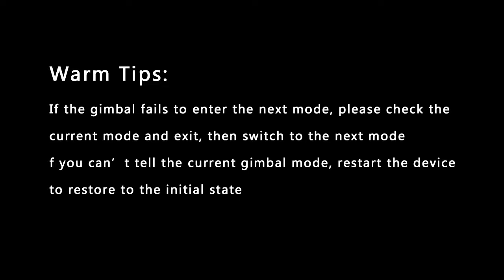MOZA Mini S Official Tutorial Operation of Multiple Modes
Welcome B-Series Channel.

Gudsen Moza Mini S Gimbal

Featuring a newly upgraded sleek design, the Mini-S is the successor of the popular Mini-S Essential. While inheriting the foldable and portable design of Mini-S Essential, the Mini-S adds an extension pole that can be easily retracted or extended when shooting. The Mini-S offers video creators a wider variety of shooting angles for all kinds of filming. The built-in four stage extension rod allows the gimbal length to be extended up to 41cm. The adjustable, increased distance makes self-shooting and other styles easier and more convenient. Whether you are shooting solo or with others, the longer reach of Mini-S makes it easier to achieve a wider angle. With the built-in Object Tracking, Timelapse, Inception Mode and other cool shooting effects, even a beginner can become a master of film making and capture all movements. Take your video making skills to the next level with MOZA Genie, the easy-to-use and highly intuitive video editing app designed for every storyteller to create, share, and enjoy their videos. Create impressive cinematic movies on the go with a wide variety of shooting modes and video editing tools. Whether you're a novice or an advanced user, Magic Mode makes creating impressive, professional-looking movies easy and fun. Simply choose a template to create captivating movies with the latest trends instantly. A variety of templates and shooting modes are pre-loaded, so you can create just the right look effortlessly. Enjoy hands-free camera control with MOZA Genie. Simply compose your shot, mount your camera, and use simple hand gestures to trigger the shutter and start/stop recording. The MOZA Genie App offers a linear editing system packed with tools normally found on professional editing software. Functions such as Cut, Splice, Paste, Filters, Effects, Transitions, Music, Subtitles, and more. Now your smartphone can become a powerful editing desk with the MOZA Genie App. The MOZA Genie App offers comprehensive camera control for easy photo taking and video recording by connecting the gimbal to the mobile phone. Combined with a variety of intelligent features , MOZA Genie can fully inspire your creativity. With easy-to-understand operation, multiple gimbal and camera settings, MOZA Genie is a must-have tool to make shooting easier.

What is the price of Gudsen Moza Mini S Gimbal in Bangladesh?

The latest price of Gudsen Moza Mini S Gimbal in Bangladesh is 6,000৳. You can buy the Gudsen Moza Mini S Gimbal at best price from our website or visit any of our showrooms.

Non copyright script 👇👇👇---
[ I used this video from the No Copyright Storyblocks website to see impressions from my subscribers.]